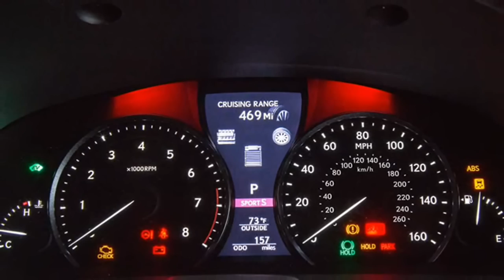SLIDES 2013 Lexus LS 600h L 5.0 Hybrid V8 444 cv 0-100 kmh 5,5 s